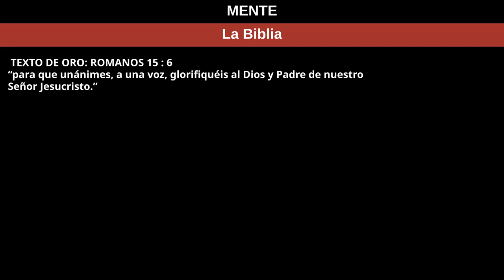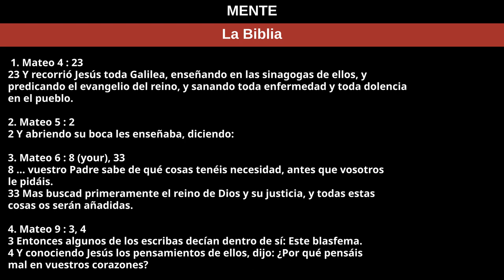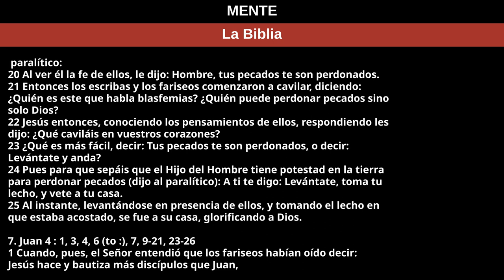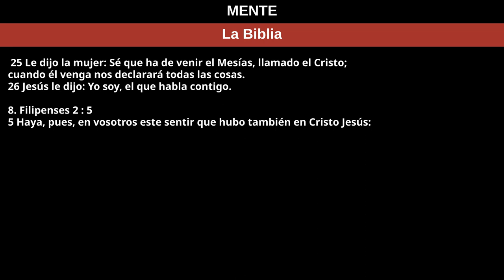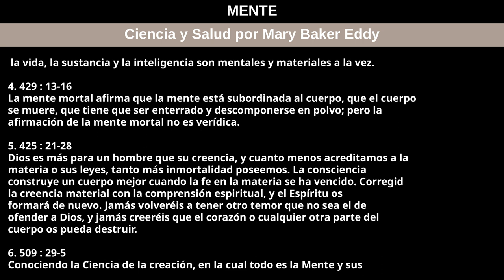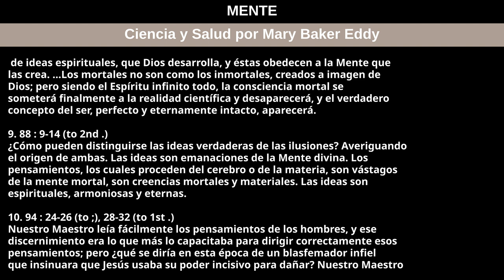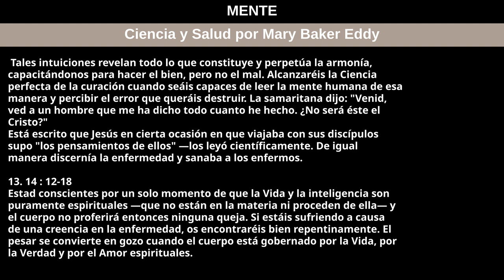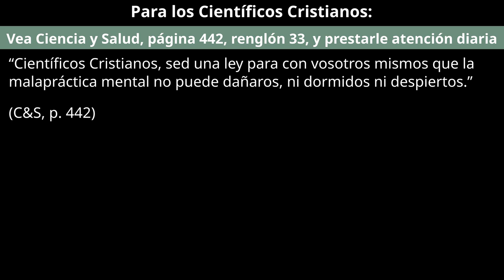25 de febrero de 2024 — MENTE